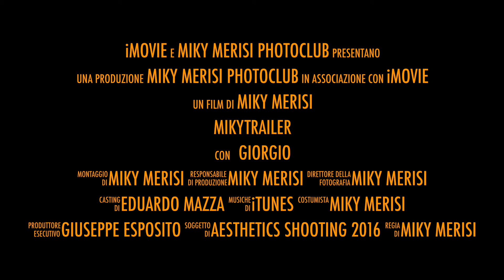MIKY MERISI PHOTOCLUB TRAILER 2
ITALIAN AESTHETICS PHOTOGRAPHY